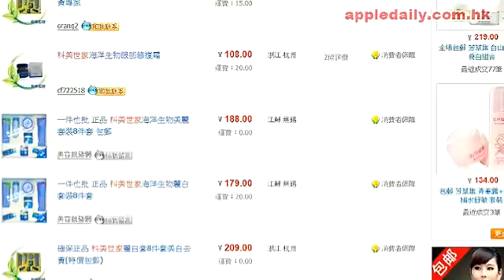大陸淘寶網賣毒晚霜：科美世家化妝品搽到中毒！水銀量超標十七萬倍！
(蘋果日報/浙江在線)浙江省寧波市的 37歲楊女士，上月因患腎病綜合症入院，醫生從尿液檢驗中發現她中了水銀毒，調查後，楊女士不久前在淘寶網站購買了「科美世家」牌化妝品套裝，其中四款被驗出水銀含量嚴重超標，晚霜的超標更高達 17萬倍，或是她中毒的原因。水銀（學名叫汞）是有毒的重金屬，但由於有美白效果，一些生產商會添加在化妝品內。按國家規定，每千克化妝品中只容許有一毫克的汞，但一些劣質化妝品經常被發現水銀超標。醫院的專家表示，楊女士使用此晚霜一個月後，就出現下肢浮腫、尿頻、尿急等中水銀毒症狀。由於她的職業不需要接觸水銀，院方診斷時懷疑跟她用的化妝品有關。水銀會通過皮膚吸收進入人體，損害肝腎、神經系統、造血及生殖系統。院方稱，楊女士已接受第一階段去水銀治療，但未見成效。由於當地醫生缺乏經驗，正研究治療方案。內地記者在淘寶網上搜尋發現，銷售「科美世家」化妝品的店家為數不少，價格在 200元人民幣至 300元之間。晚霜單件也有銷售，價格在 50元至 85元之間，熱銷的包括海洋生物美麗晚霜。有店家稱，「科美世家」由上海科美化妝品有公司生產，這牌子已賣了好幾年，生意不錯。對於楊女士在網上買到了水銀含量超標 17萬倍的同一牌子晚霜，他懷疑楊所買的是假貨。而科美世家至今未有對事件回應。浙江質監局幾年前曾發現 171批次的美白化妝品的水銀含量超標。超標萬倍以上的有 115個批次，最高達 93,000倍。